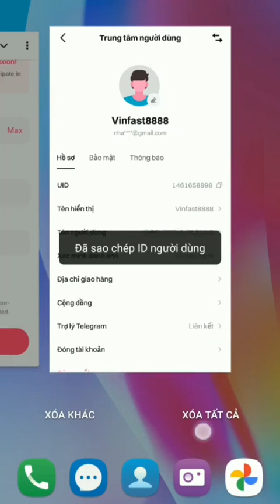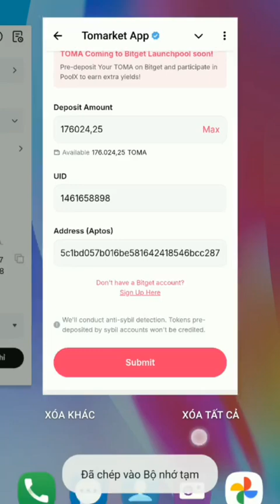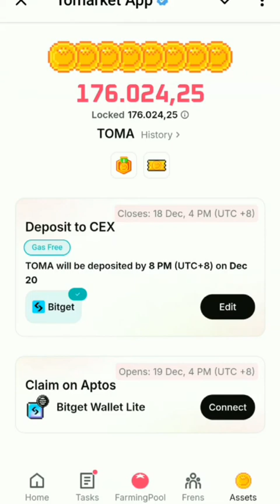Hướng rút Toma về sàn